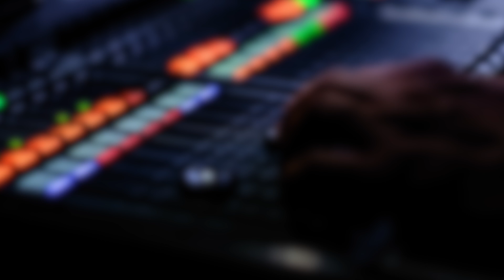Master Your Voice Overs